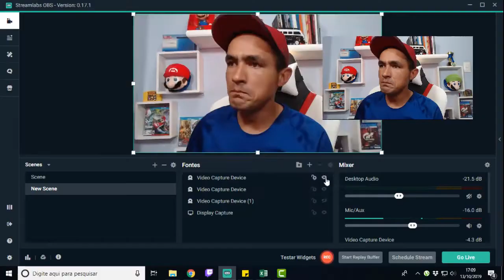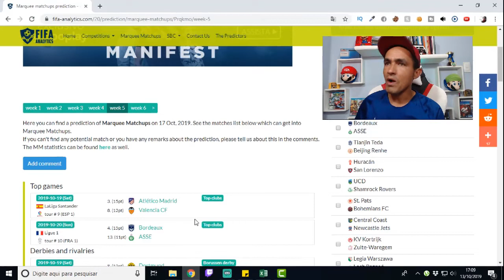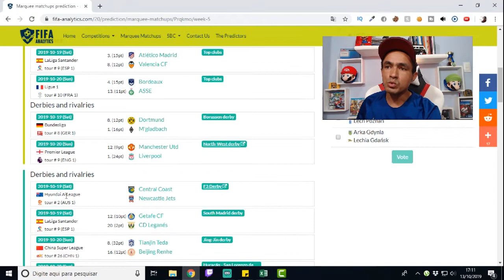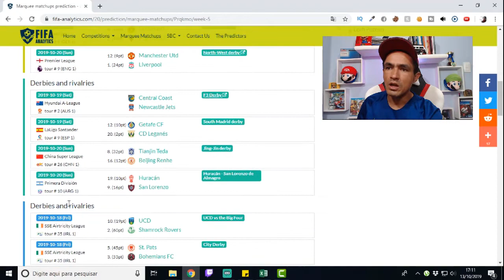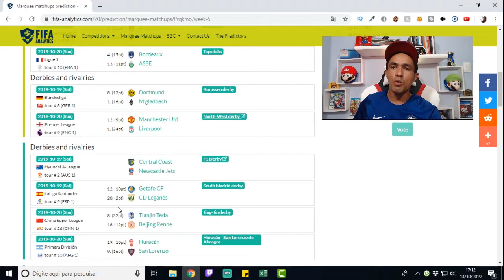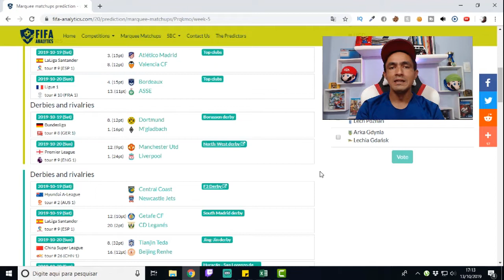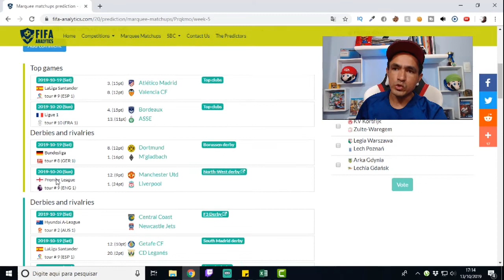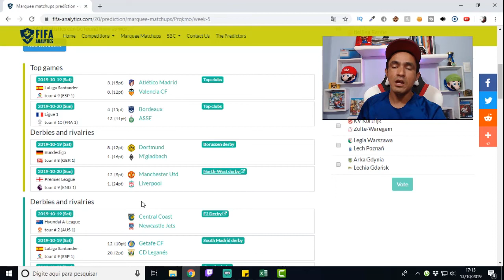Grandes Confrontos: Semana 5 (FIFA 20: ULTIMATE TEAM)!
SEJA NOTIFICADO DIRETAMENTE NO SEU WHATSAPP SEMPRE QUE A LENDA COMEÇAR UMA LIVE OU POSTAR CONTEÚDO NOVO... Fala galera, nesse vídeo vamos trazer uma analise de possíveis DME's que a EA pode enviar nos grandes confrontos dessa semana, vou passar também algumas dicas de trade para você ganhar coins neste grandes confrontos!

CANAL DO VINI